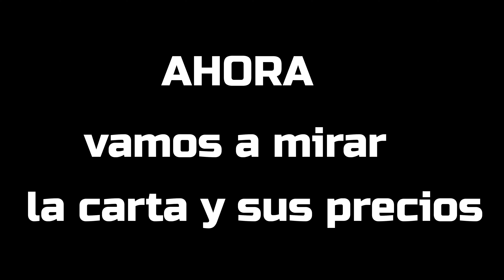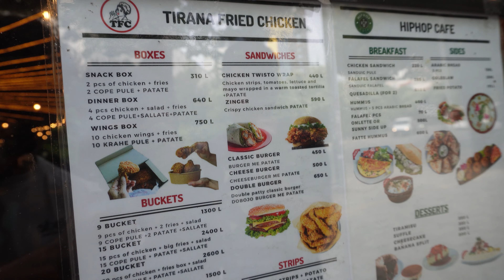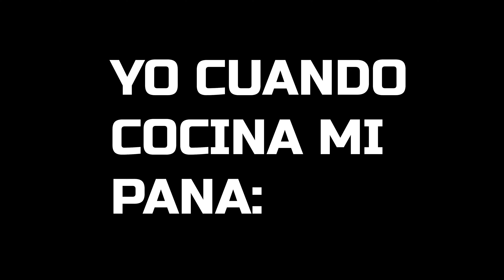Probé La Copia Del KFC En Albania 🇦🇱: ¿Es Mejor Que El Original? | PancasX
En este video te llevo a probar la versión albanesa del famoso KFC, que resultó ser una copia bastante curiosa. Compararemos los sabores y te contaré mi experiencia comiendo en este KFC falso. Además, exploraremos si este restaurante pirata ofrece algo mejor que el original. No te pierdas esta aventura gastronómica por Albania.

El video es sobre Probé La Copia Del KFC En Albania 🇦🇱: ¿Es Mejor Que El Original? pero también intenta cubrir los siguientes temas:

Copia de KFC
Comida rápida albanesa
Restaurantes en Albania

✅  Acerca de PancasX:

Bienvenidos a mi canal, donde te llevo a explorar sitios, lugares, ciudades y culturas de todo el mundo en emocionantes vlogs. Desde eventos vibrantes hasta la deliciosa gastronomía local, cada video es una invitación a conocer la diversidad y belleza de nuestro planeta. Únete a mí en esta aventura y descubre la magia de viajar a través de cada experiencia. ¡Prepárate para inspirarte y ampliar tus horizontes!